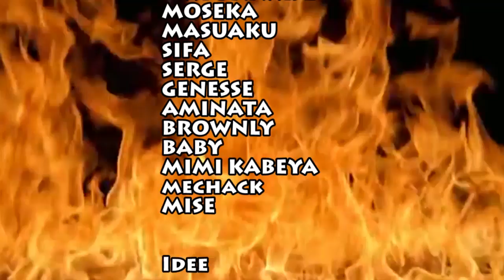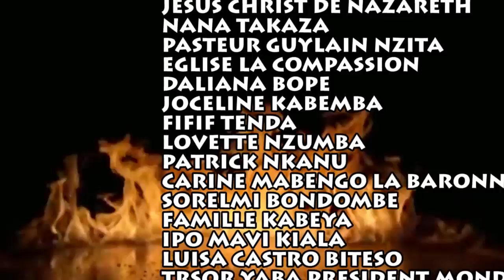Le Gout de l'Aventure 4 Mimi Kabeya Fanny Omari Sifa Moseka Theresia Mayo Bronly Flore Masuaku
Esepelisa et Mimi Kabeya presentent: Le Gout de l'Aventure 4. Le Nouveau Theatre Congolais 2018 avec Fanny, Omari, Sifa, Moseka, Theresia, Mayo, Bronly, Flore, Serge, Masuaku, Aminata, Mechack, Mize, Genesse, Baby, Mimi Kabeya e.a.